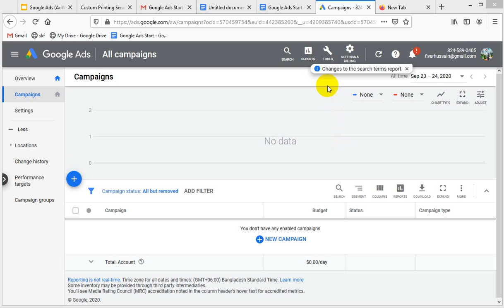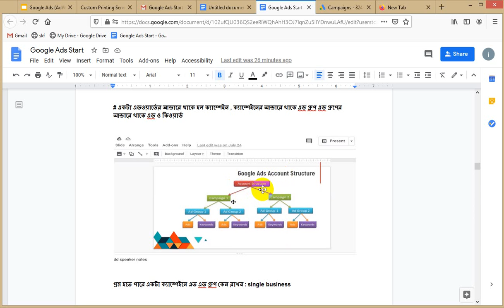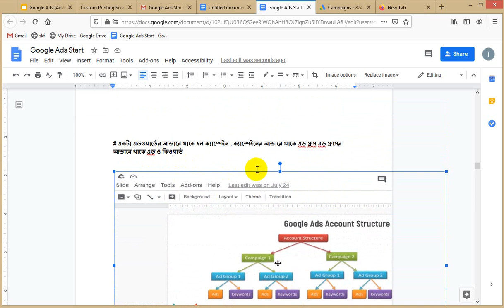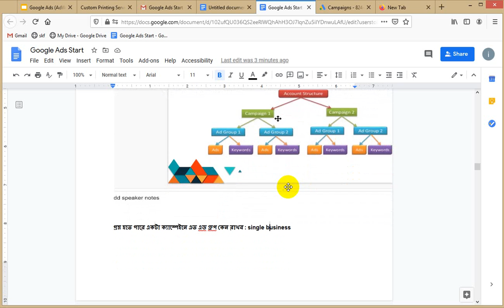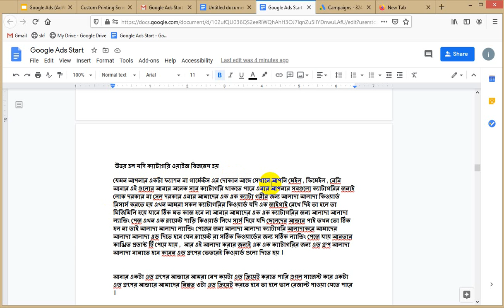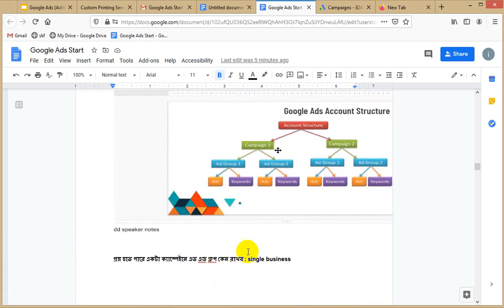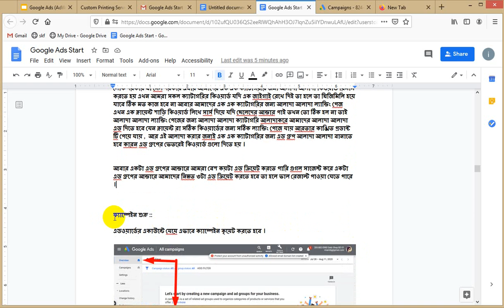Google Ads Campaign create part 1 Class 13